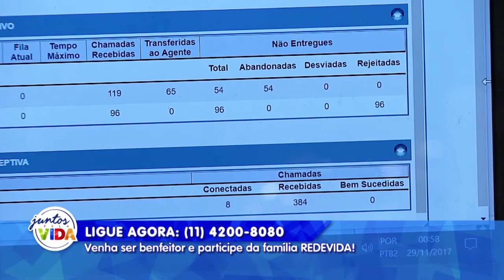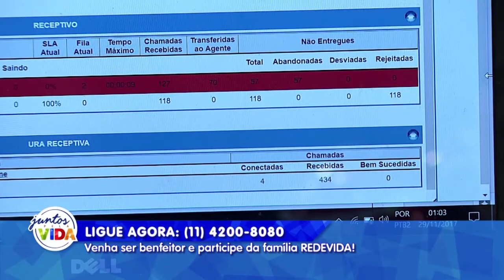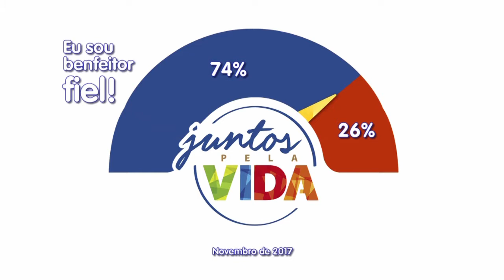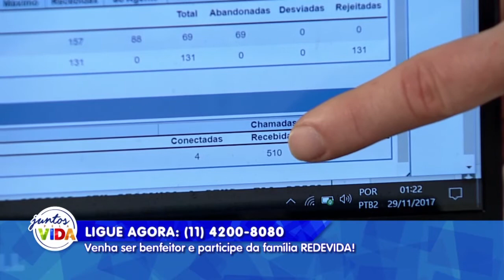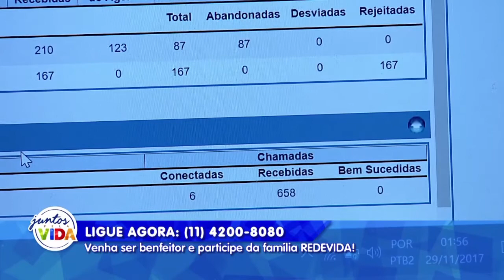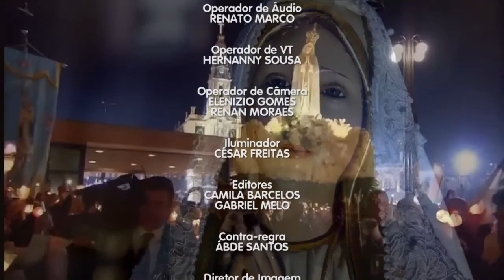Conta Comigo - 28/11/2017 - Parte 2